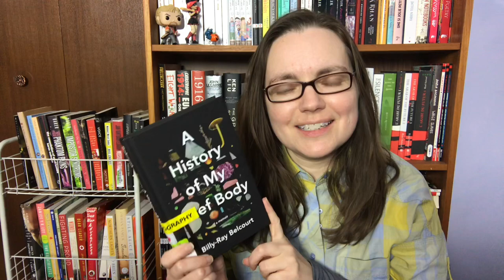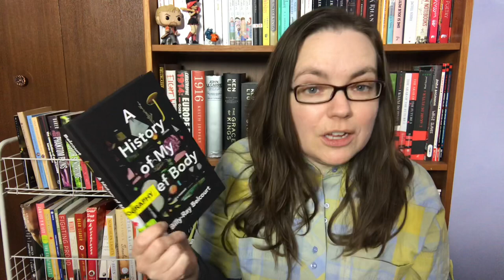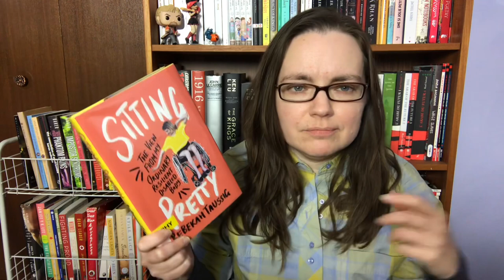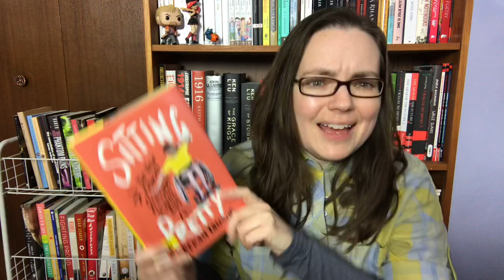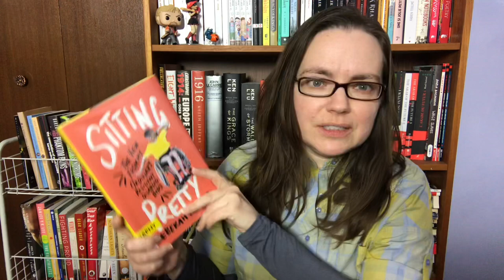Friday Reads: Citizen, Sitting Pretty, Shopping for a Better Country, A History of My Brief Body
Books mentioned:
Shopping for a Better Country by Josip Novakovich
A History of My Brief Body by Billy-Ray Belcourt
Sitting Pretty: The View from My Ordinary Resilient Disabled Body by Rebekah Taussig
Citizen: An American Lyric by Claudia Rankine, narrated by Allyson Johnson

FridayReads on an actual Friday for once! 😂

There's some screen flickering when the picture-in-picture is on the screen (export error that I didn't notice until after this was live), apologies for that!

[CC] available.